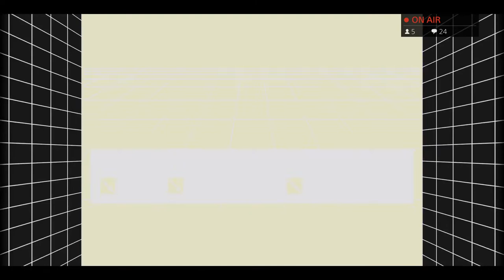Stonewall KOTDM Plays- Phantasy Star 2 Part 1- Cat People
Let's see how this works! This is an upload of my Live stream on Twitch in which I play Phantasy Star 2 for SEGA Genesis using my copy of SEGA Genesis Classics for Playstation 4.
In this episode we play for bout an hour up until the first dungeon. Mostly level grinding because this game was released in 1989 before game companies realized players hated grinding.
Spoiler Alert- This game is HARD.

If you'd like to check out my Live streams, come join me